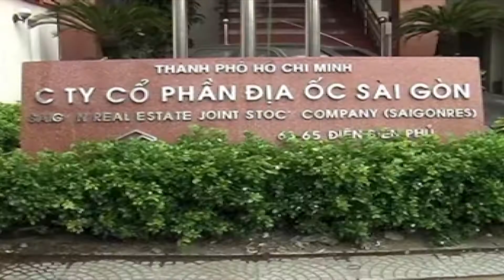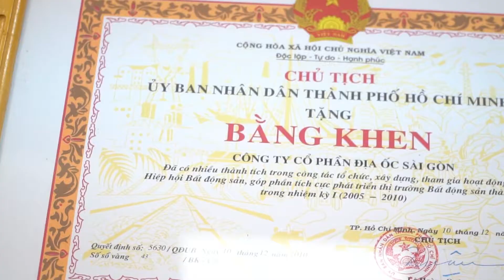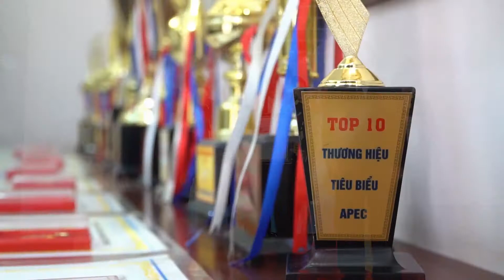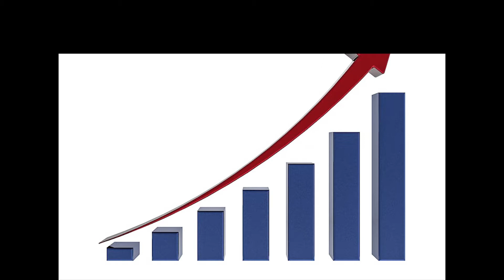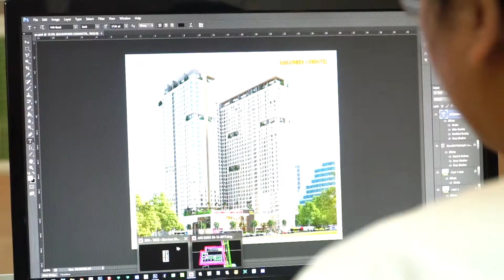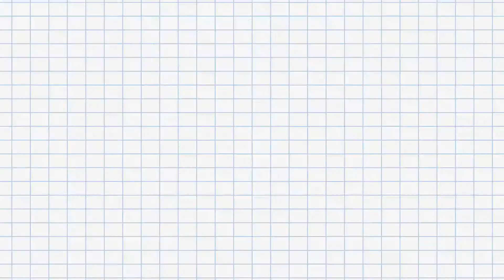SAIGONRES GROUP NHỮNG CHẶNG ĐƯỜNG THÀNH CÔNG | CAN PRODUCTION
CAN PRODUCTION
* Đơn vị chuyên cộng tác với những chương trình truyền hình thực tế X-Show của VTV, Team Building Dona Tours, Liên Việt Teambuilding, Saigon Kisstour, Vietnam MTB Series, Enduro Vietnam, Biconsi - Cty BĐS ở Bình Dương, VietBamboo Bike, Mr Bikers Sài Gòn, 7-Eleven Viet Nam, An Phú FC, Giant International, DB Plus, Buyang, Công ty địa ốc Saigonres, Ngân hàng quốc dân NCB, ...
Nếu bạn đang tìm điều gì đó sáng tạo nhiệt huyết trong từng khung hình, CAN Production chính là một sự lựa chọn bạn có thể cân nhắc.
Với ưu thế ekip trẻ trung năng động nhưng hoàn toàn chuyên nghiệp, lợi thế của CAN Production là nắm bắt từng khoảnh khắc tuyệt vời và hạnh phúc nhất của mỗi nhân vật, kể lại câu chuyện của họ bằng những bức ảnh với màu sắc rực rỡ, tinh tế và vô cùng nhiệt huyết. Biến những khung cảnh thân quen trở nên mới lạ, biến những khoảng khắc đơn giản trở nên sâu sắc, giúp mỗi chương trình vẽ nên câu chuyện rất riêng của mình là sứ mệnh của chúng tôi.